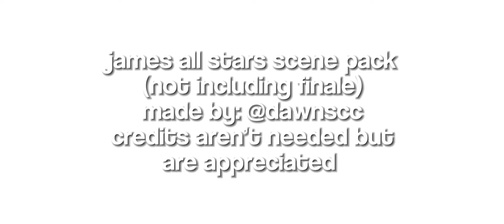james - all stars || disventure camp scenepack